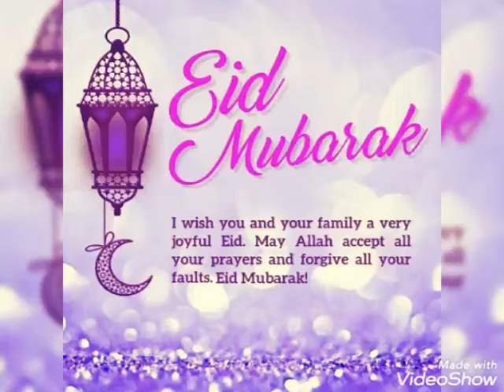Eid Mubarak!!Eid Mubarak!!Eid Mubarak!!to all my friends ☺️🥰🥰🥰💖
Eid is a wonderful day to all the Muslims 🥰🥰💖💖to love , care , smile and celebrate with one another ☺️🥰and to thank Allah for giving us the wonderful day ❤️💖💖

    """"""(Eid_Mubarak ❤️🥰)""""